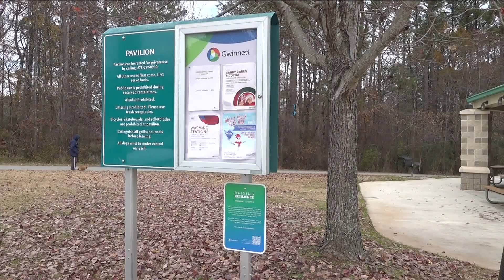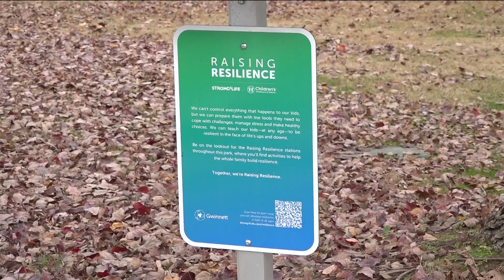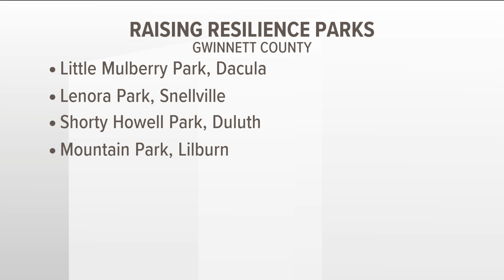New campaign encourages mental health breaks at Gwinnett parks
The new scannable signs were recently places along walking paths to virtually introduce children and families to mindfulness and mental health coping skills.

11Alive is Where Atlanta Speaks. We believe that news shouldn’t be a one-way conversation, but a dialogue with you. Join in, share your thoughts and connect with new perspectives.